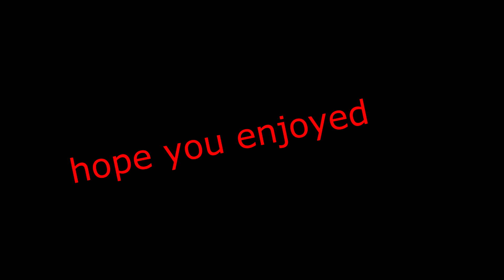Westie playing balz/vanis/agma.io!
Hello I'm Westie.
this is todays video.